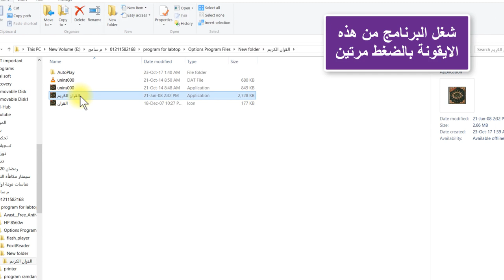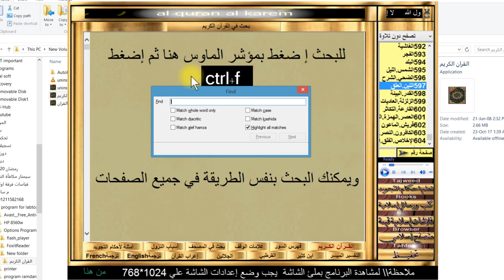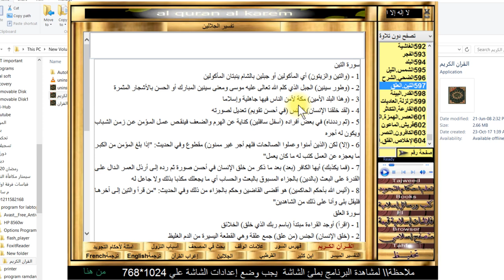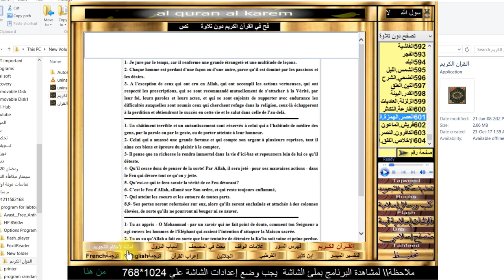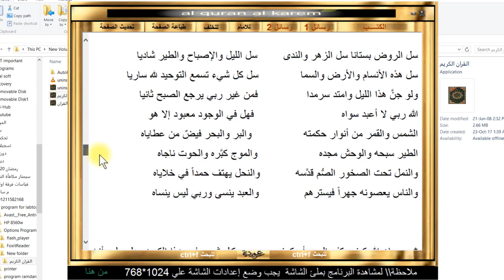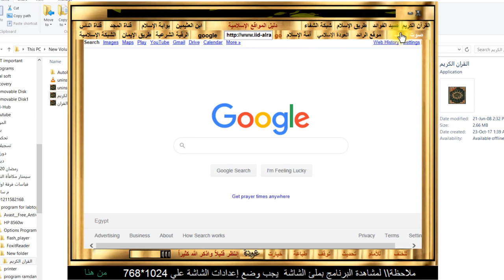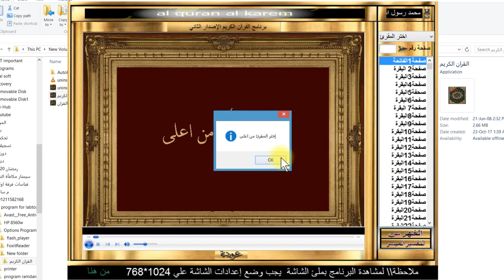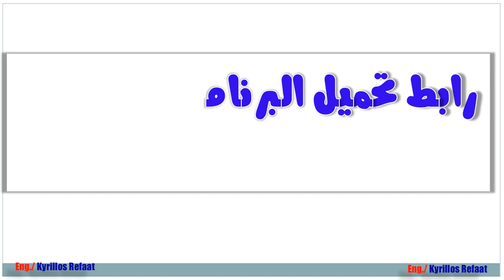تحميل برنامج القرآن الكريم المسموع وتشغيله علي الكمبيوتر او اللابتوب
وهذا بمثابة اهداء مني لكل متابعينا علي القناة ولكل مسلم في العالم كله.
كيرلس رفعت
لسلسلة الانظمة المدمجة الاحترافية من البداية :
لمشاهدة سلسلة الاردوينو اونو وميجا 2560 الاحترافية من البداية:
Arduino (Uno & Mega2560) Course Tutorial:
رابط سلسلة شرح Root Locus plots:
لسلسلة التحكم والتصميم المتقدمة بالابفيو. :
لسلسلة فيديوهات مهمة وبرامج اساسية للكمبيوتر واللابتوب من هنا:
1- Selection Statements (if-Switch)
2- Iteration Statements (Loops: For-While-Do While)
1- Arithmetic Operators (+, -, *, /, %, ++, --)
2- Relational Operators (==, !=,...)
3- Logical Operators (&&,||, !)
4- Bitwise Operators (&,|, ^, ~, ...)
5- Assignment Operators (+=, −=, ∗=, /=, %=, &=, |=, ^=, ...)
6- (Conditional Operators (exp1? exp2 : exp3
7- (Preprocessor Operators (define , include
 اضغط هنا لمشاهدة الفيديو 👇👇👇
لحلقات المقاطعات:
حلقات مقاطعة Timer0 :
ايك - شير- اشتراك لدعمنا دائما للاستمرار وتقديم المزيد
شكرا جزيلا